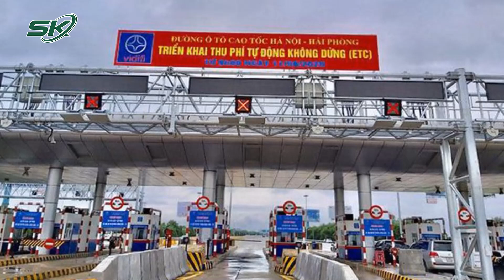Cục Đường Bộ Việt Nam Yêu Cầu Khẩn Trương Tháo Dỡ Biển Báo Chưa Phù Hợp | SKĐS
SKĐS | Mới đây, Cục Đường bộ Việt Nam đã có yêu cầu đối với các nhà đầu tư và doanh nghiệp dự án BOT, tháo dỡ những biển báo không còn phù hợp với thực tế. Biển báo hiệu thu hồi phải được quản lý, bảo quản theo quy định.

Mời quý vị và các bạn xem thêm: Ai Sẽ Phải Chịu Trách Nhiệm Chính Trong Vụ Máy Bay Rơi Hy Hữu Ở Hạ Long?